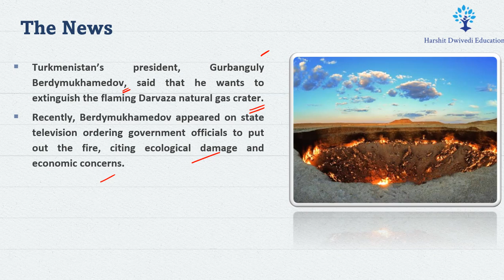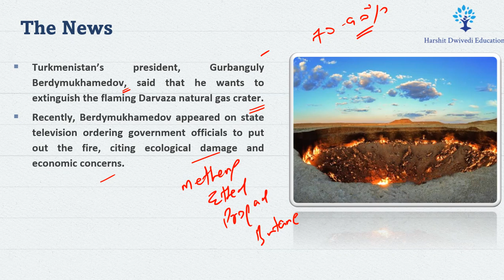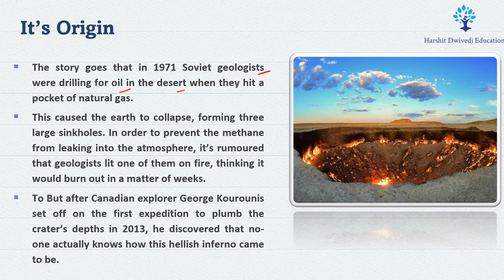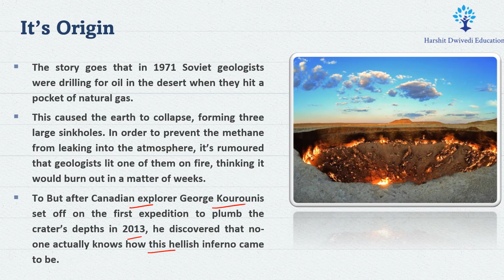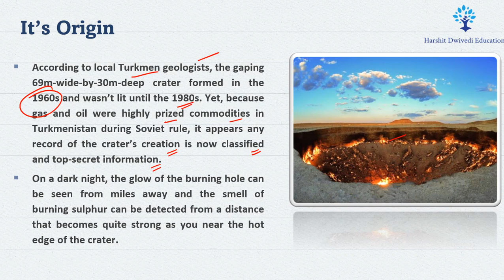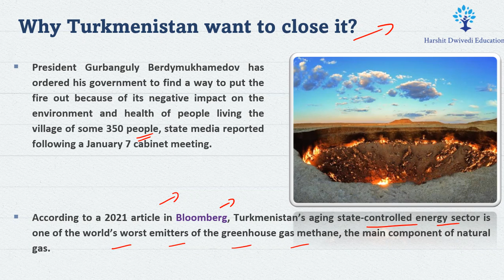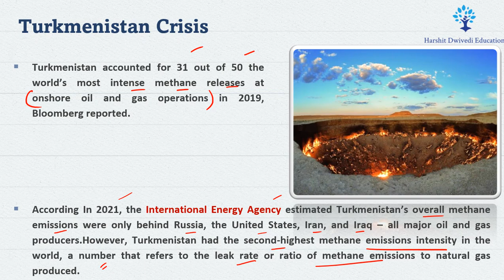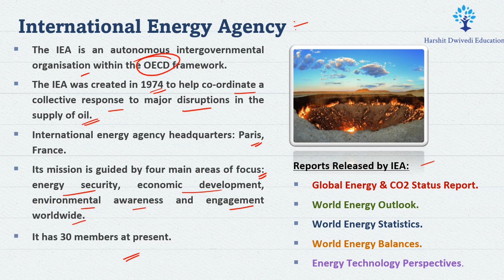Darvaza Gas Crater/Gates of Hell of Turkmenistan - How it formed and can it be closed as announced ?